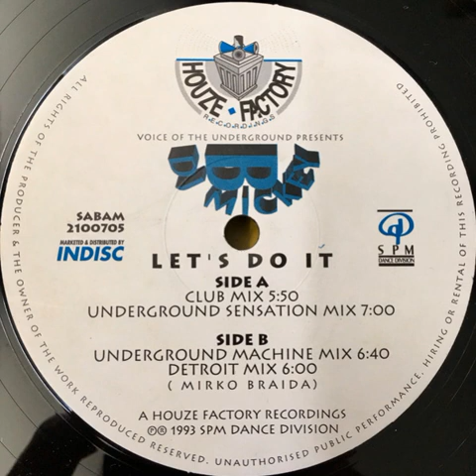Voice Of The Underground Present DJ Mickey B - Let's Do It (Club Mix)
Houze Factory ‎– 2100705 Belgium 1993